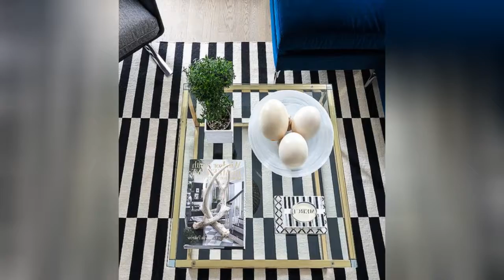75 Small Living Room With A Two-sided Fireplace Design Ideas You'll Love 🔴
Browse Small living room decorating ideas and furniture layouts. Discover design inspiration from a variety of Small living rooms, including color, decor and storage options.

0:00:00 - Intro
0:00:12 - Small Living Room With A Two-sided Fireplace Design Ideas You'll Love: Inspirations 1 to 25
0:03:03 - Small Living Room With A Two-sided Fireplace Design Ideas You'll Love: Inspirations 26 to 50
0:06:07 - Small Living Room With A Two-sided Fireplace Design Ideas You'll Love: Inspirations 51 to 75